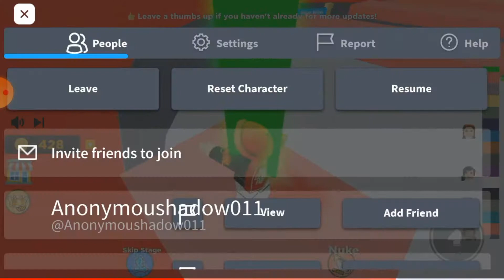If i lose I ate spicy food. Pt. 1